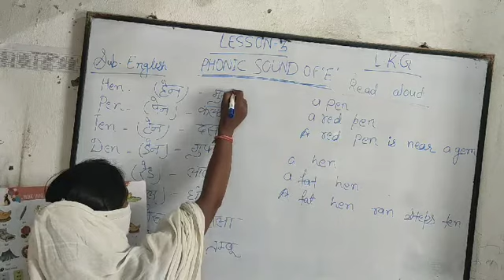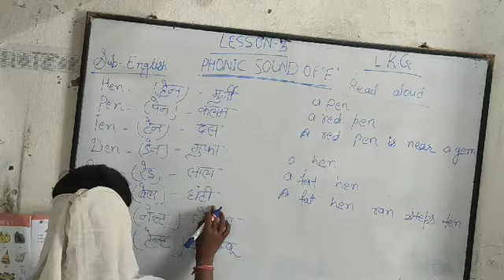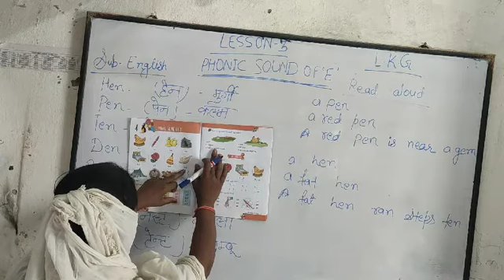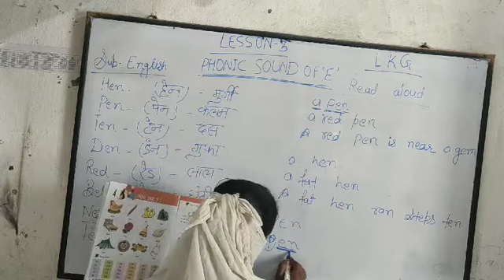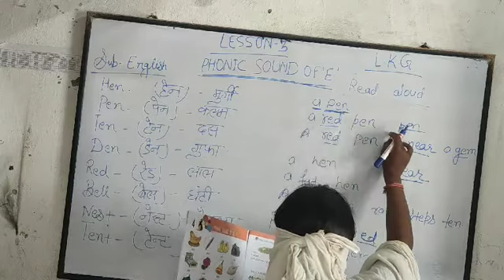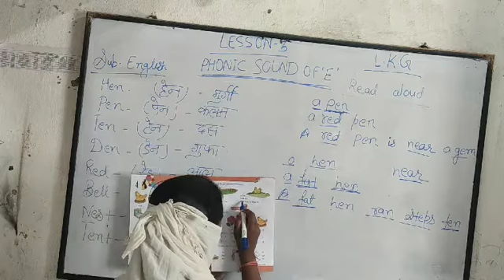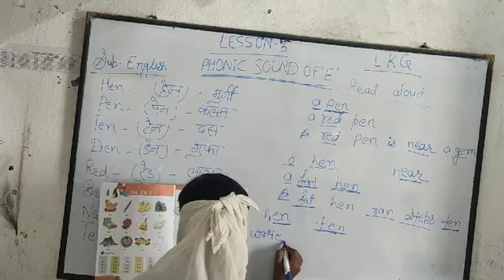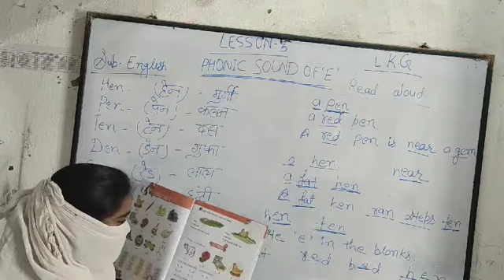ENGLISH-CLASS-UKG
SOUNDS OF VOWEL "E"